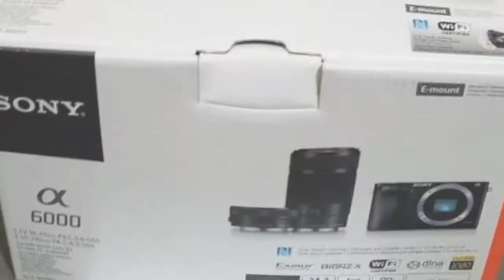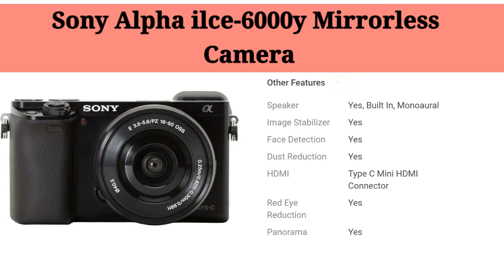SONY a6000 Review and video sample - Best Mirrorless Camera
The a6000 is the fastest auto focus camera I have ever tested. I was extremely surprised how good it does. Simply amazing!!!

     Plz support...
          My Channel...